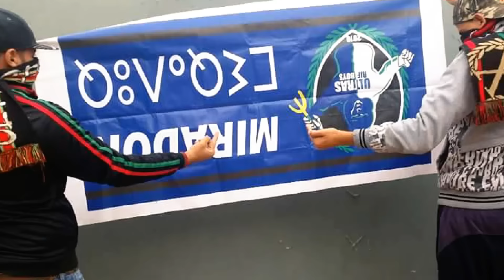Ultras Askary 2015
U.A.R 2005